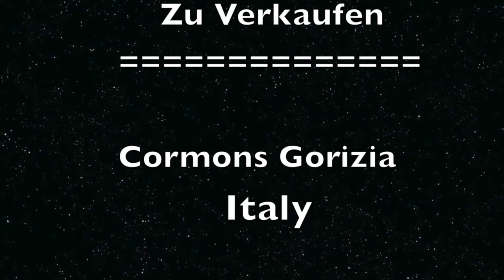VIDEO DRONE CASA ZEGLA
Nel cuore del Collio Goriziano a due passi dal confine in una posizione dominante, si trova questa nucleo abitativo, costituito da due abitazioni immerse in un verde incontaminato con spazi di circa 3000 mq. il tutto recintato, con alberi da frutta impreziosito da una natura ancora priva di vizi e tutta da godere. Predette abitazioni si vendono in quanto oramai per le necessità familiari risultano essere troppo grandi e impegnative. Per una migliore descrizione si rimanda al sito - per qualsiasi informazione via mail o a mezzo contatto telefonico, non diamo esclusive ad Agenzie però possono farsi avanti per contatti.